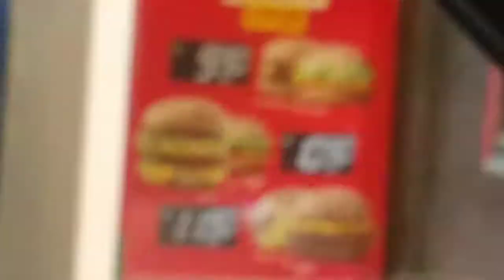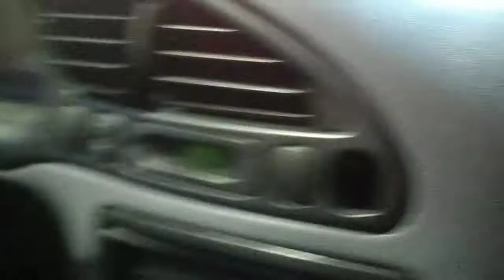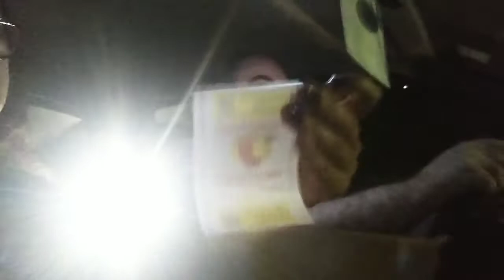PEDIDO AS CEGAS ,PEDINDO O MESMO QUE O CARRO DA FRENTE PEDIU 😱😱😱